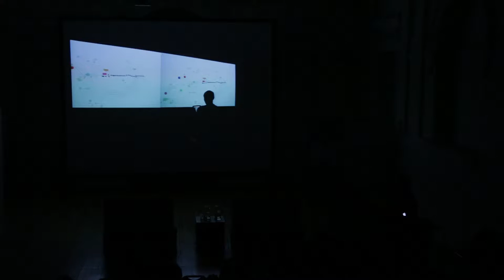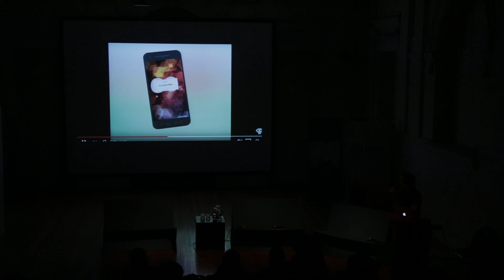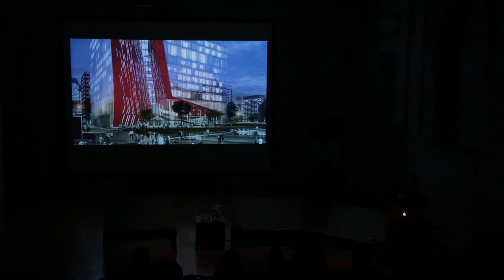Experiencias Creativas - Seminario Louis Richard Tremblay